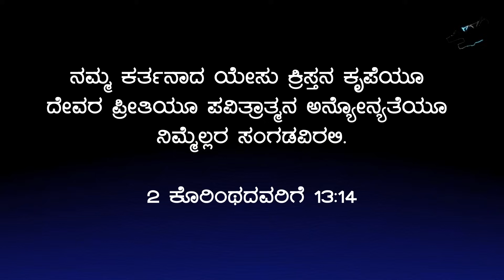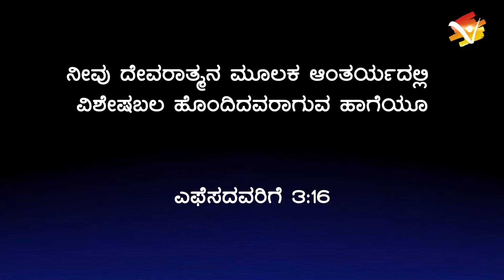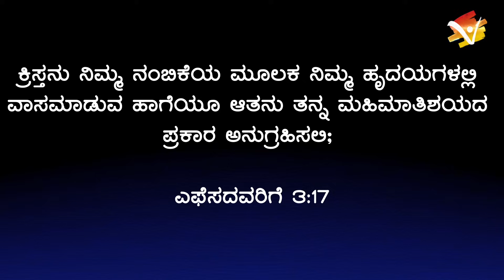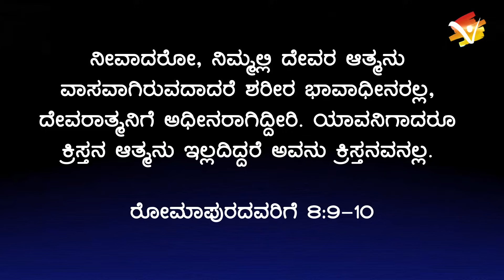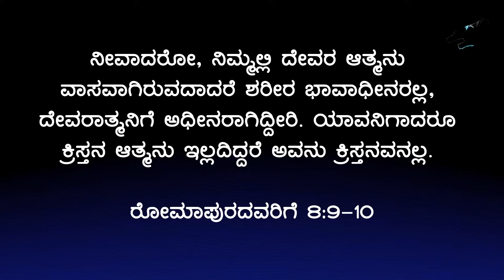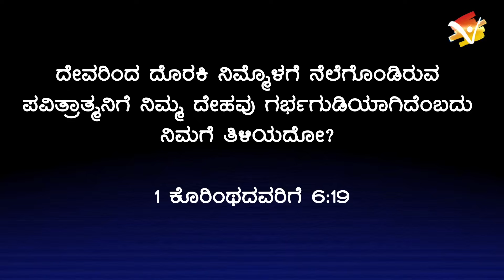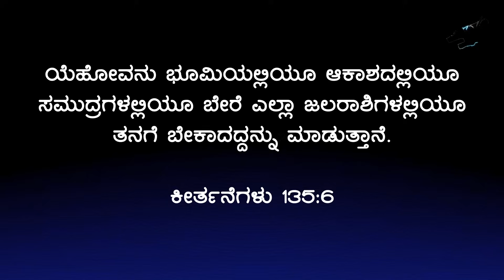The Month of Holy Spirit | December Promise Message | Rev. Dr. Ravi Mani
No.59/6&7, 1st Main, Chiranjeevi Layout
Hebbal Kempapura, Bengaluru - 560024

Our Sunday Service Timings : (YouTube & Facebook)

Kannada 1st Service  @ 6:30 am, 9:00 am, 11:00 am